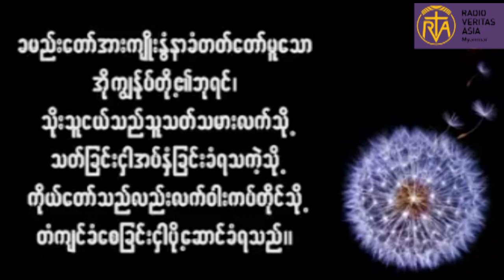Thought for the day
ခမည်းတော်အားကျိုးနွံနာခံတတ်တော်မူသောအိုကျွန်ုပ်တို့၏ဘုရင် ၊သိုးသူငယ်သည်သူသတ်သမားလက်သို့သတ်ခြင်းငှာအပ်နှံခြင်းခံရသကဲ့သို့ကိုယ်တော်သည်လည်းလက်ဝါးကပ်တိုင်သို့တံကျင်ခံစေခြင်းငှါပို့ဆောင်ခံရသည်။
photo credit-google